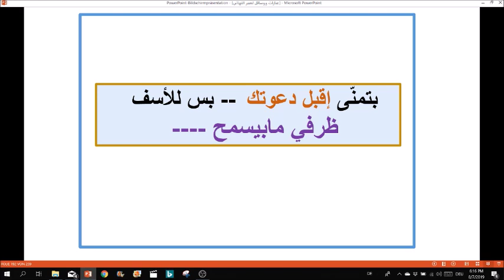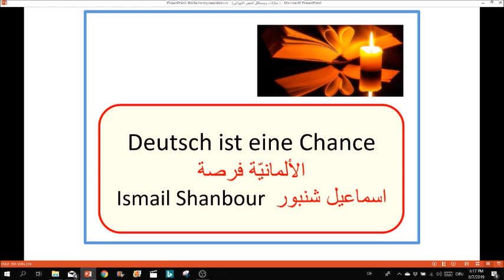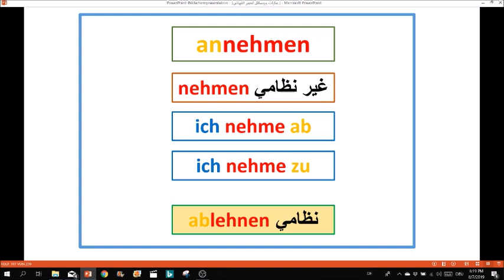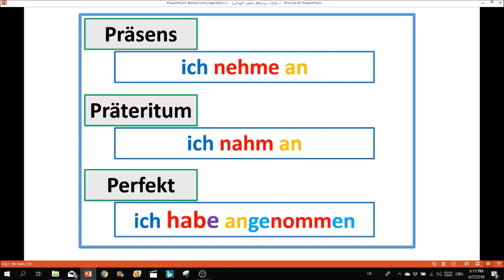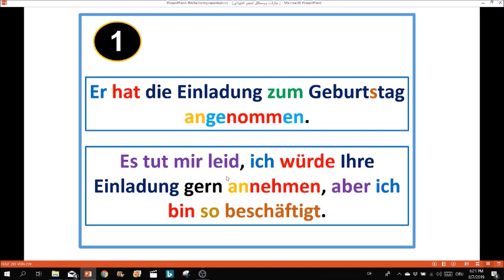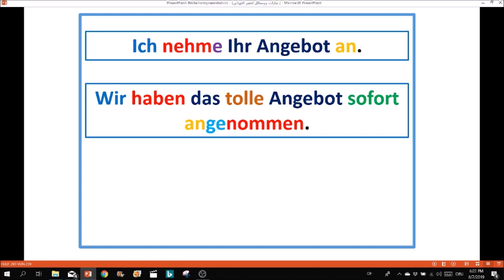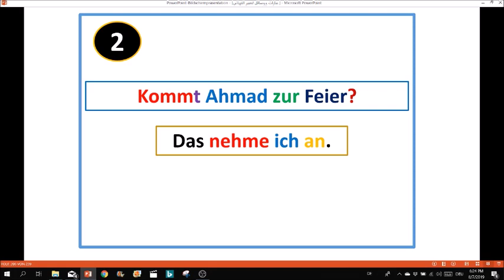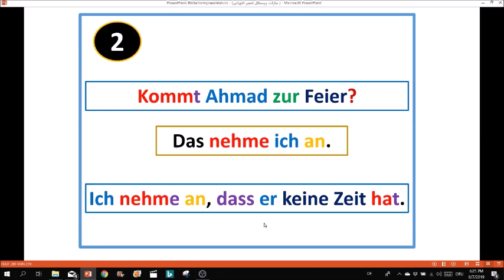جمل ألمانية من الحياة اليومية -13- B1: فعل له نشاط شديد etwas annehmen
في هذا الفيديو 13 من ملف جمل ألمانية  سيتم شرح إستخدام فعل مهم ونشط في اللغة وهو etwas annehmen ولعدم معرفتنا به نحاول دائما إستخدام akzeptieren.
له إستخدامين أساسيين: قبول شيء  - و إعتقاد - ظن شيء ich nehme an, dass

روابط صفحات الفيسبوك:
1- رابط صفحة القناة على الفيسبوك Deutsch ist eine Chance:

الملفات التالية كلها دعم للمستوى B1:
  جمل ألمانية في الحياة اليومية B1:  13 فيديو
 رابط تشغيل ملف معلومة مهمة بفيديو قصير: 15 فيديو

ملف فعل وجملة: أفعال مع مختلف البوادىء: 9 فيديو